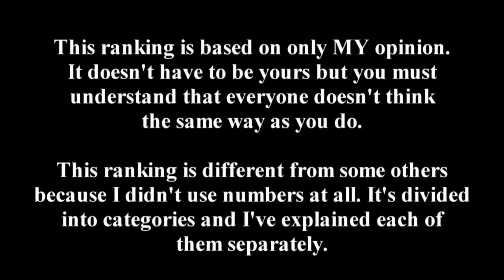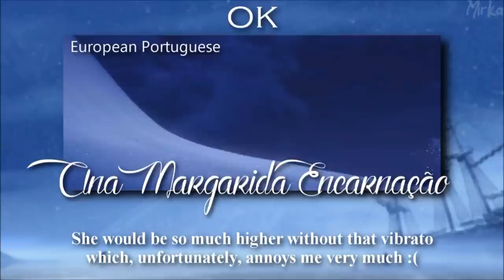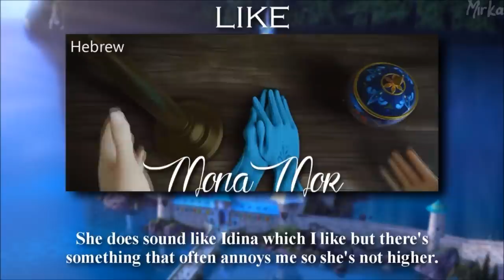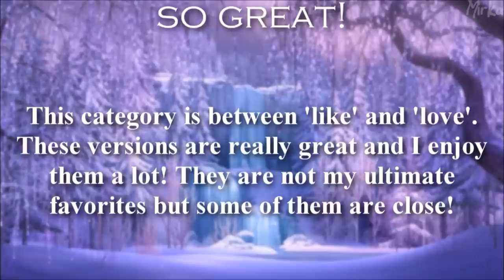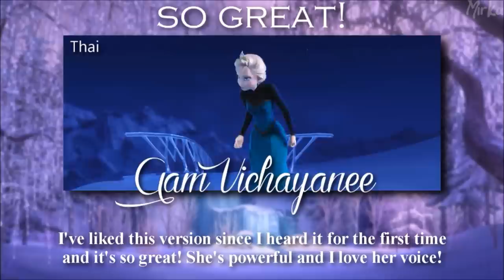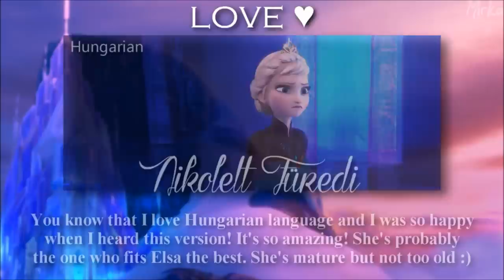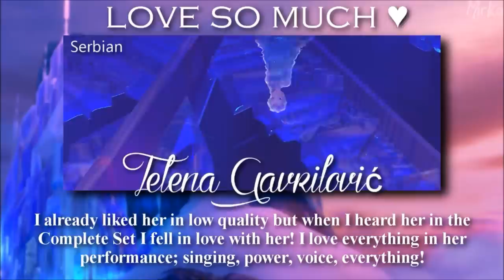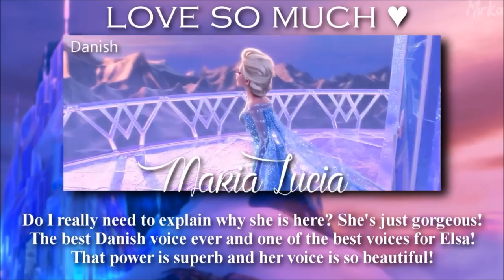My Personal Ranking: Elsa's Voices Around the World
HD looks nice :)

The first full ranking I ever uploaded here. Quite special, don't you think? :D

This was my biggest Sony Vegas project ever and the longest video that I've ever done. I started it in May and edited it on and off for one month. Uploading here took like 3 hours.

Anyway, this my ranking of Elsa's voices. Elsa is my favorite Disney character ever and therefore really important.

As you see, I didn't use numbers at all in this video. It's divided into categories and I've explained them all separately.

This is also kind of my 3800 subscriber special for you :)

This time I took a risk and didn't change the pitch but I did mirror the video clips just in case.

I only included the 40 official voices of Elsa.